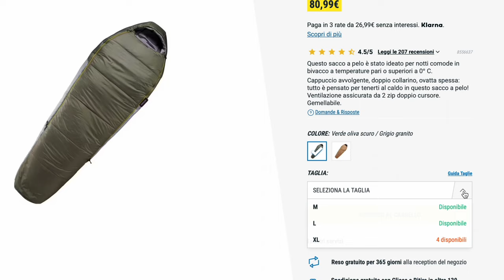HA DAVVERO SENSO ACQUISTARLI? - Recensione Sacchi a Pelo Trekking Decathlon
Oggi parliamo dei sacchi a pelo da trekking di decathlon, nel particolare i modelli da 10, 5 e 0 gradi.

Pensati per il trekking, questi sacchi a pelo di decathlon presentano tante feature interessanti ma hanno un grosso, GROSSO problema.

Quale?
Vi invito a scoprirlo all'interno della recensione completa!

😱 Non sai quale sacco a pelo acquistare ?? 😱